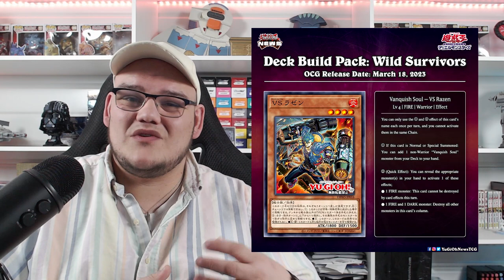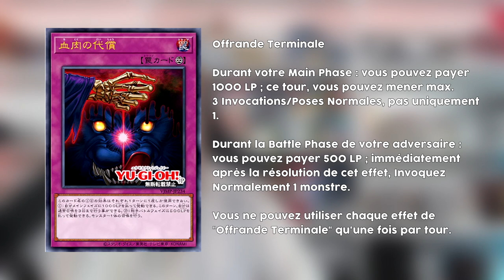HEBDO NEWS Yu-Gi-Oh! 📰 Un reprint de Baronnes, des accessoires stylés et le deck Stardust meta ?!